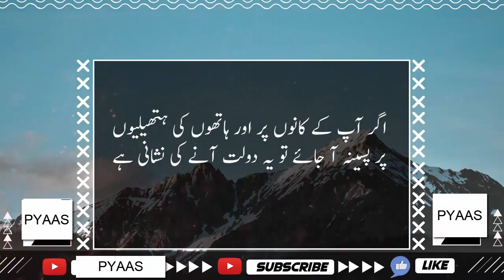Dolat Aany ki Nishaniyan | Most Pretty Quotations In Hindi | Fantastic Urdu words by Bano Qudsia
In This video you will listen some pretty quotations in Hindi and Urdu, These words are motivational.